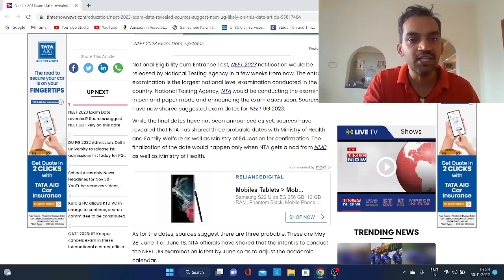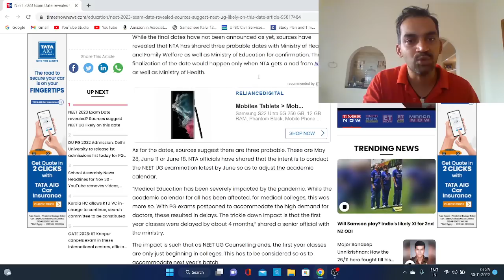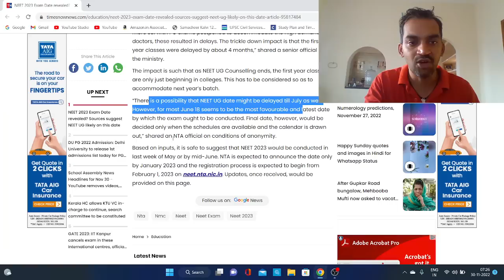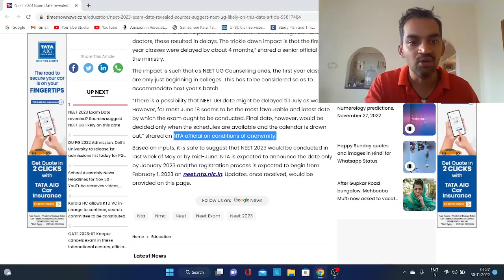NEET 2023 Expected date | NEET 2023 Application date